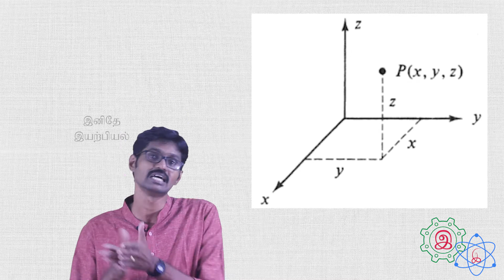ஓய்வு மற்றும் இயக்கம் | Rest and Motion | P for Physics | Tamil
This video focuses on the concept of rest and motion and in detail. It tells why studying rest is as important as learning about motion.

இந்த காணொளி பொருட்களின் ஓய்வு நிலை மற்றும் இயக்கம் குறித்து விரிவாக பேசுகிறது. ஓய்வு நிலை குறித்த புரிதல் ஏன் இயக்கத்தைப் பற்றி தெரிந்து கொள்ள வேண்டிய அதே அளவிற்கு முக்கியமானது என்பதை விளக்குகிறது.